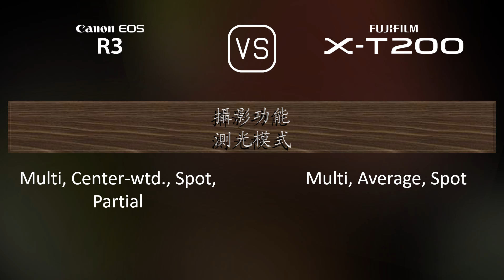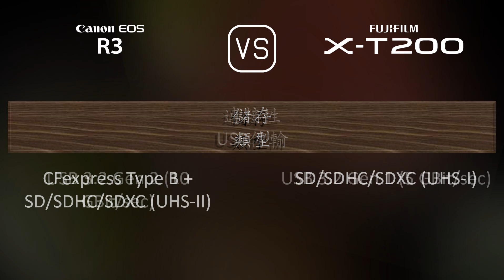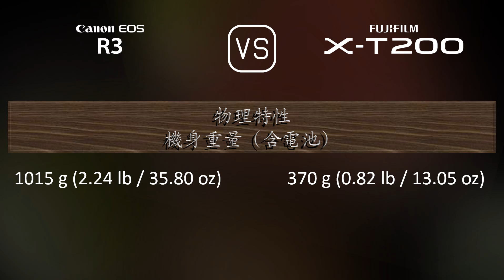Canon EOS R3 與 Fujifilm X-T200 的規格比較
本片是 Canon EOS R3 與 Fujifilm X-T200 的功能概述和規格比較 (comparison of specifications)，希望對您有所啟發。感謝您的支持。

00:25 推出
00:33 機身
00:40 影像感測器
01:01 影像
01:16 光學與對焦
01:41 屏幕
01:58 取景器
02:13 攝影功能
03:06 錄像功能
03:20 儲存
03:24 連接性
03:49 物理特性
04:07 雜項